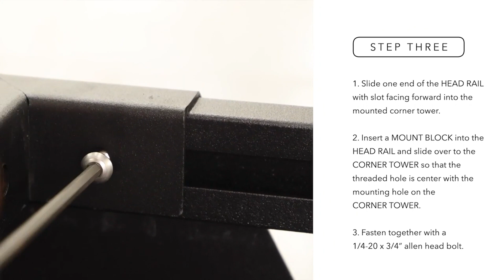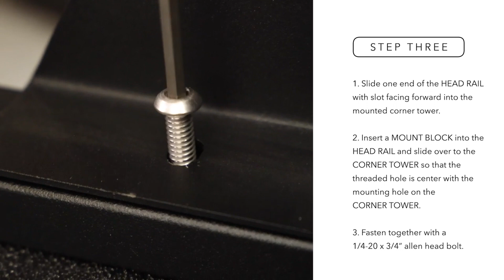Bedslide Rollout Cargo Bed Install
Bedslide Assembly Video